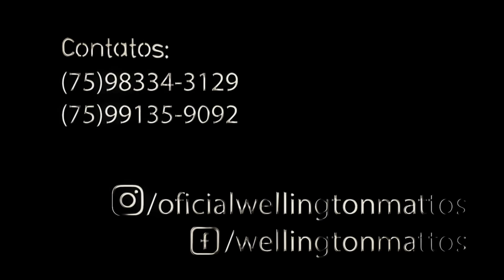ESPOSO DA CANTORA SARAH MARIANO FALA PELA PRIMEIRA VEZ!